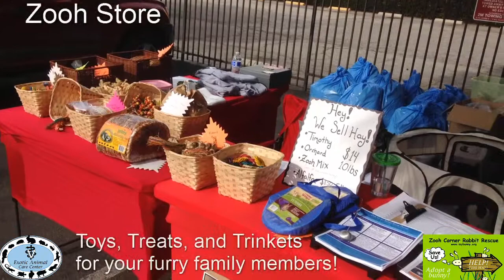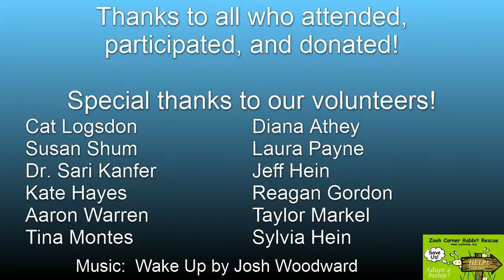Rabbit Care Seminars - Elderly & Disabled Rabbits 2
Zooh Corner Rabbit Rescue presents Free Rabbit Care Seminars 2014 at Exotic Animal Care Center, 2121 E. Foothill Blvd., Pasadena 91107.

Join hosts Dr. Sari Kanfer and ZCRR Founder Cat Logsdon for this FREE educational series covering a wide range of topics related to rabbit care and health!  All seminars will take place from noon to 3 pm, and will offer a $25 Healthy Pet Exam for your rabbit, guinea pig or chinchilla - a savings of over $45!  And thanks to Dr. Kanfer, all proceeds will benefit Zooh Corner!  The Zooh Store will also be open with fresh hays, toys and tasty treats for sale.

On Sunday, January 18, 2014, we presented "Elderly and Disabled Rabbits - part 2".  In this prerecorded lecture, learn learn some hands-on techniques that will help make your elderly or disabled rabbit more comfortable: massage, range-of-motion therapy, and more.